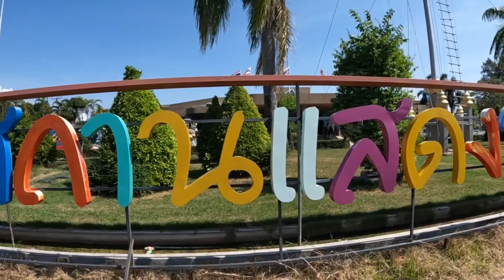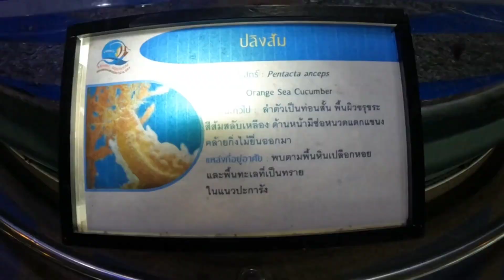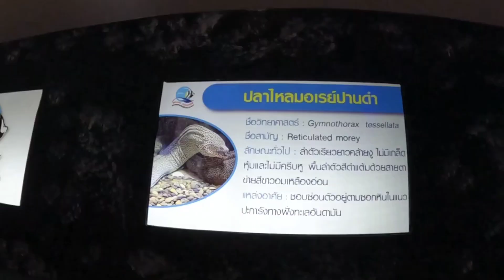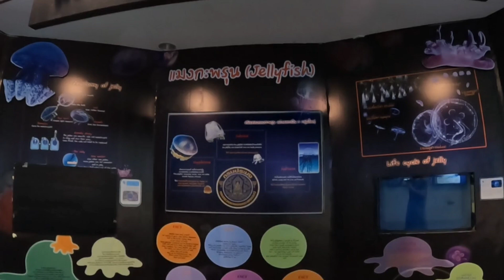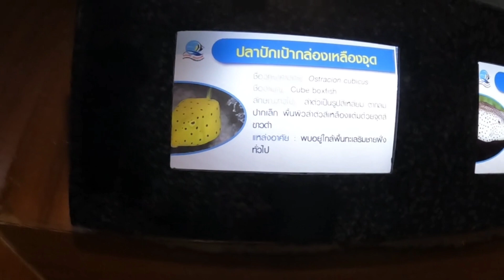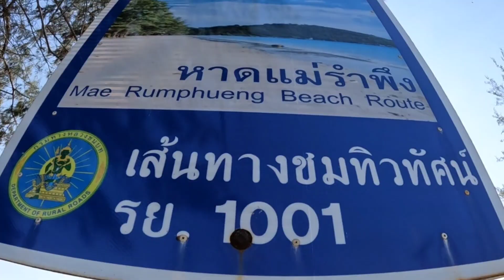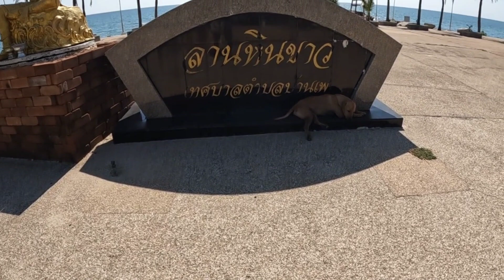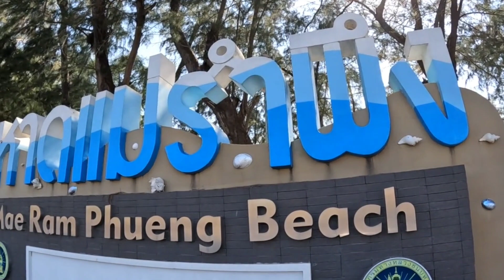ดู ป.ปลาในอควาเรียมระยอง แล้วเดินทอดน่องหาดแม่รำพึง | The Canteen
เดินดูปลาที่สถานแสดงพันธุ์สัตว์น้ำระยอง กรมประมง แหล่งรวมปลาและสัตว์น้ำนานาชนิด แล้วไปเดินรับลมเย็นๆ ริมหาดแม่รำพึง